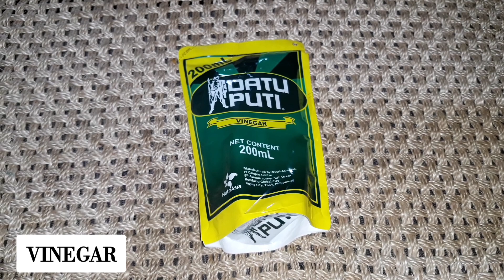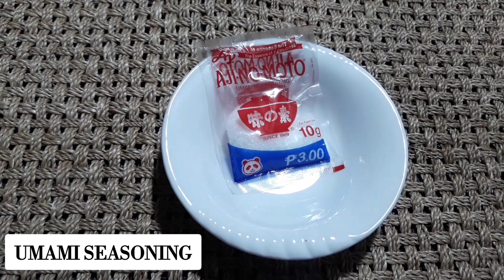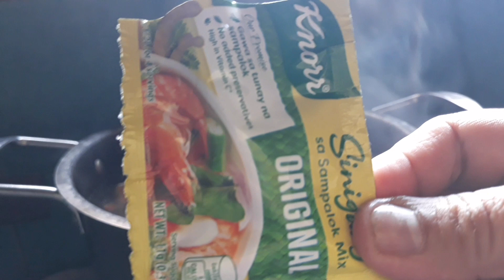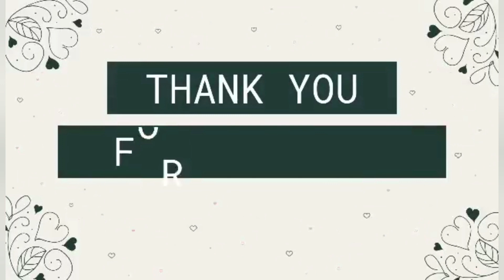PAKSIW NA BANGUS AND SINIGANG NA BANGUS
Hello Everyone,